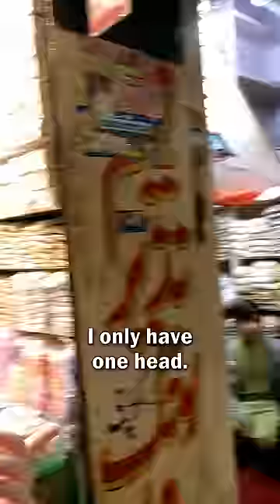Bargaining for a Jinnah Topi in Lahore, Pakistan 🇵🇰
I bought the style of hat that was made famous by Muhammad Ali Jinnah, the Quaid-e-Azam great leader of Pakistan.